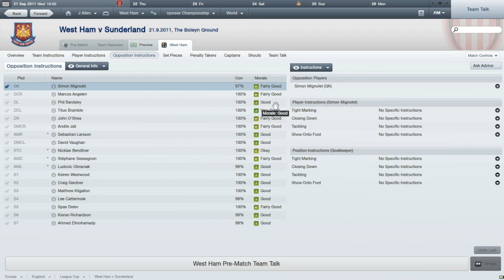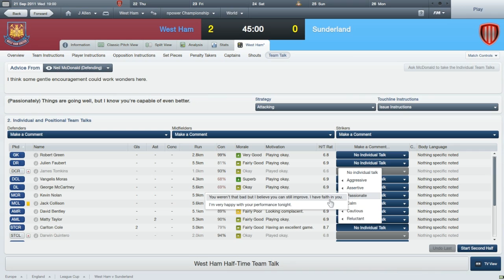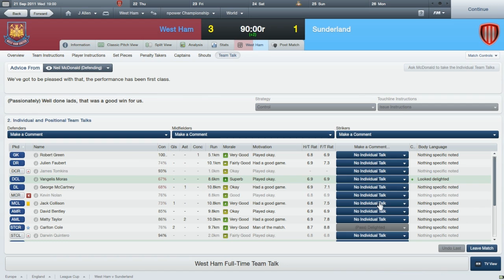Football Manager 2012:Let's Play:Episode 10:West Ham Vs. Sunderland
This episode is all about the League Cup as we take on Sunderland in our first game against a premier ship club this season.  Can we get the edge over 'em?
Episode 11 -